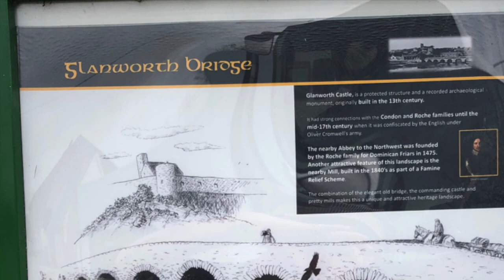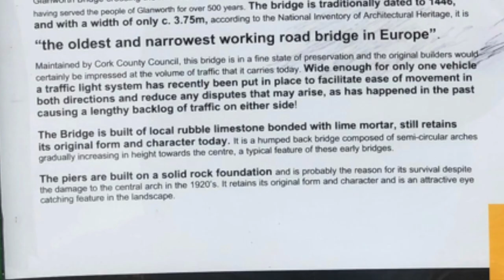The Rustic Stone Bridge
Bob Harke sings his 1996 song, The Rustic Stone Bridge, with video taken at the very bridge in Glanworth, County Cork, Ireland, and other photos from travels in Ireland.  The video was taken in 2018 while a Kennedy's Kitchen InterTrav tour hosted by Chris and joHn.  Kennedy's Kitchen accompanies.